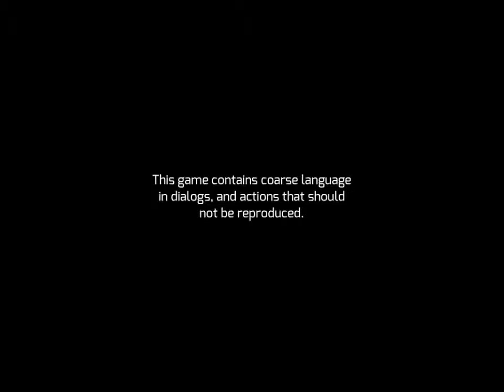Gangster Vegas: 2